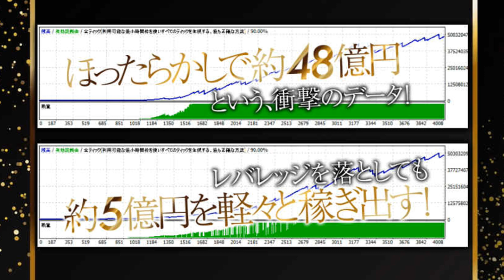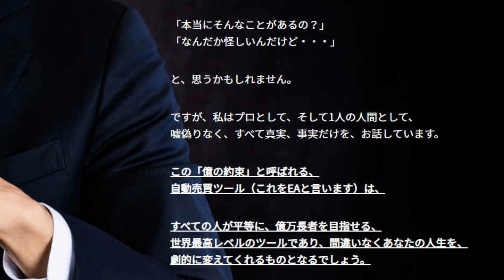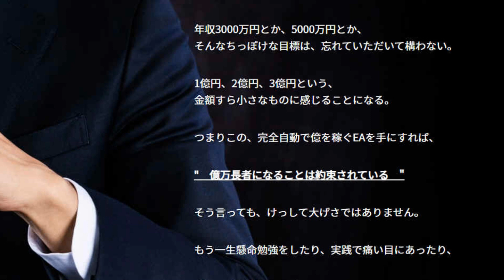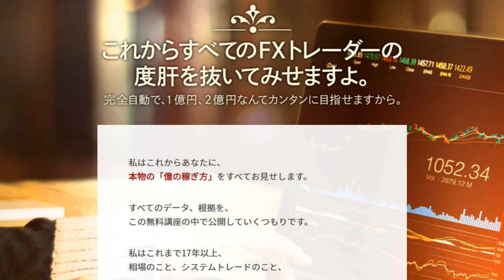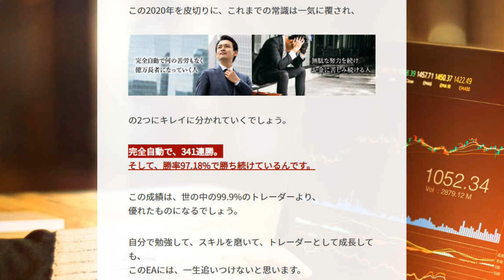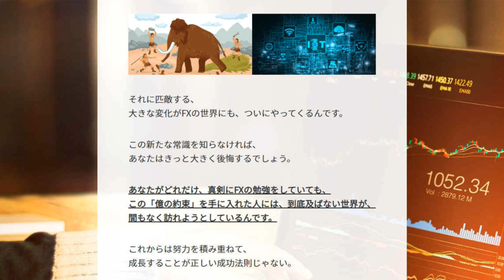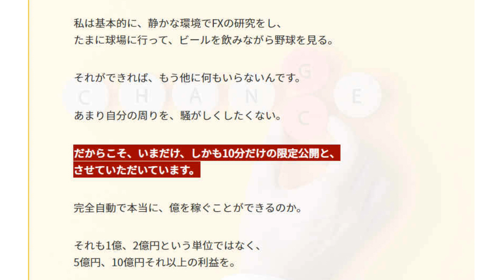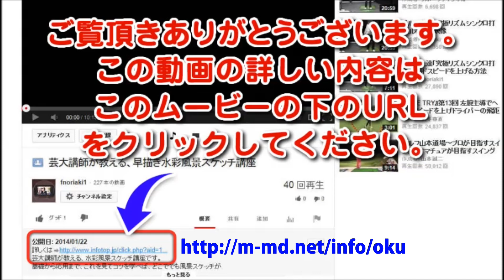勝率97.18％のFX完全自動システム！341連勝、15年間負けなしのほったらかしで10億円を狙えるEAが登場！期間限定で無料公開。何もせずに ”億” が手に入る衝撃の稼ぎ方をご覧下さい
←2020年、お金の稼ぎ方が変わります。もう汗水流して働いてお金を稼ぐ考えは時代遅れです。これからは、勝率97.18%、驚異の341連勝
の記録を誇る、奇跡のFXトレードシステムを使い、完全自動で効率良く、ラクに
5億円、10億円、48億円と稼いでいく時代です。

もう面倒な仕事をする必要も
トレードで苦労することすらなくなる。
このEAを起動させるだけで、
全くのFX初心者ですらも、
億万長者を目指せる時代が
もうあなたの目の前まで来ているのです！
そんな、FX業界だけでなく、
金融業界全体に
多大なインパクトを与えかねない、
奇跡のトレードシステムがなんと、
世界で初めて公開されました！
ただ、その桁違いの実力からわかる通り、
ここで紹介している情報は全て極秘事項。
そのため、このページは予告なく
消滅する可能性がございます。
まだチャンスが残っているうちに、
新時代を創りあげていくこのEAの全貌を
あなた自身の目でご確認ださい！

完全自動だから、
裁量が入るスキが一切ありません。
これからFXを始める方も
まだ思うように稼げていない方も、
このEAを起動させてしまえば、
ほったらかしでも、
億万長者を目指せるのです。
難しいロジックも、
複雑な環境認識をする必要もない。
面倒くさい理論も覚えなくていい。
あなたが億を稼ぐために、
これ1つあれば十分。
1億円、3億円どころか、
5億円だって、30億円だって、
50億円だって、
この奇跡のEAがあれば、
誰もが現実的に狙えるんです！
「億万長者になることは約束されている」
そう言っても、
けっして大げさではありません。
その証拠に、こちらにページで
数々の成績や履歴を公開しています。
そして、このEAを使った
無料講座もなんと特別に公開しています！
ただ、この講座を受けられるのは、
本当に限られた方だけ。
超機密情報なので、
一般には公開できないんですよね。
本物の「億の稼ぎ方」が知りたい方は、
ぜひ今すぐ、こちらのページから
そのEAの全て、そして驚異の稼ぎ方をご覧ください。